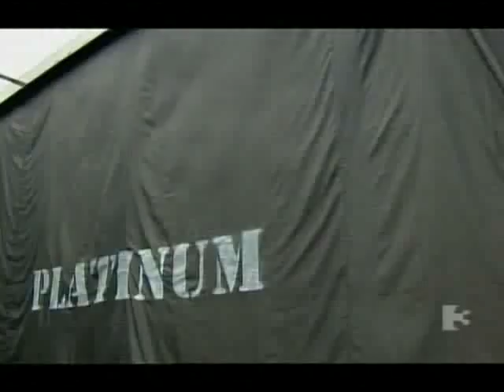The Apprentice [TV3 Ireland] - S02E01 - Part 6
First episode of the new series of TV3's The Apprentice. New episodes Monday at 9pm on TV3.

Featuring businessman Bill Cullen, his two assistants Jackie Lavin and Brian Purcell, and the fourteen candidates Aoiffe Madden, Breffny Morgan, Craig Butler, Samantha Conroy, Brendan Moore, Donal Proctor, Geraldine OCallaghan, Steve Rayner, Jennifer Quinn, Lucinda Kelly, Maria Loughran, Setanta Landers, Stephen Higgins and Ruth ODowd.